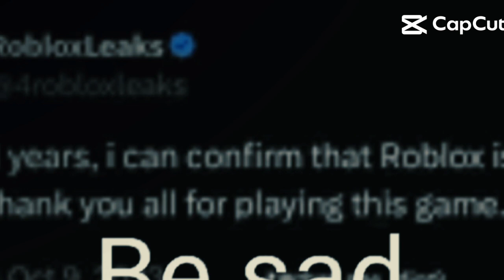I hope it doesnt get deleted...